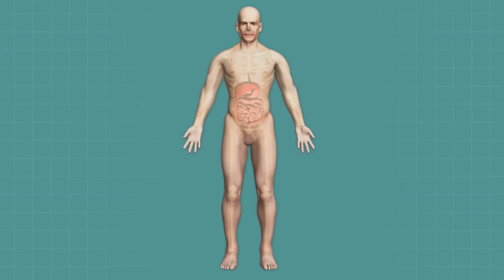"Discover the incredible benefits of garlic!"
the incredible benefits of garlic